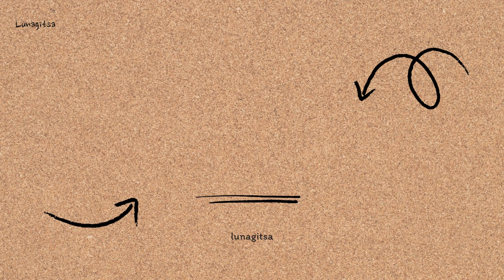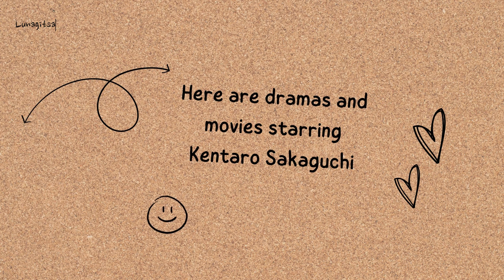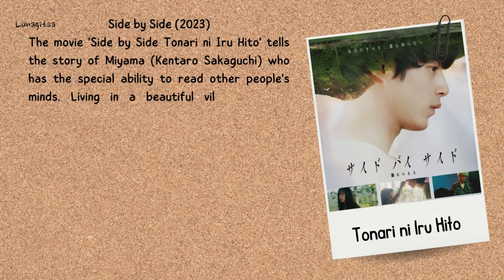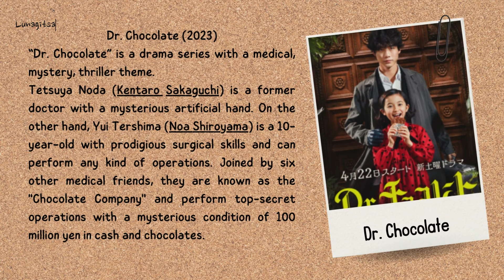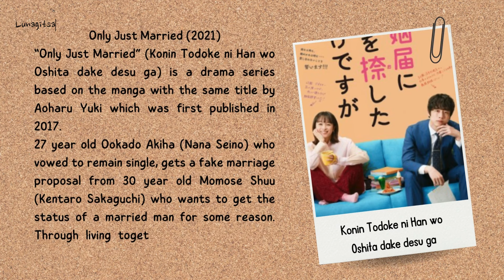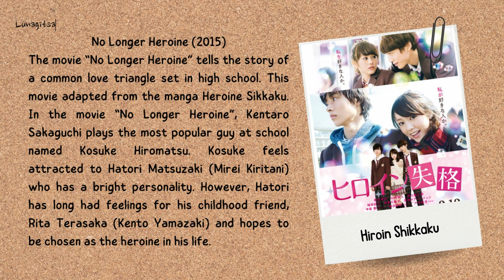Sakaguchi Kentaro - Dramas and Movies starring Kentaro Sakaguchi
Debuting as an actor under Tristone Entertainment in 2014, Kentaro Sakaguchi managed to make his name famous thanks to his hard work so far. The following are some dramas and movies.